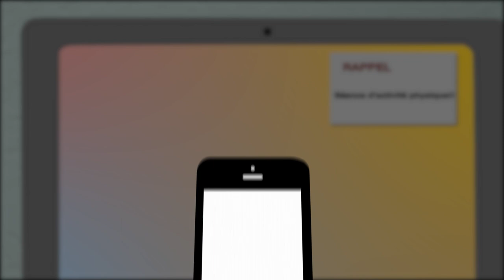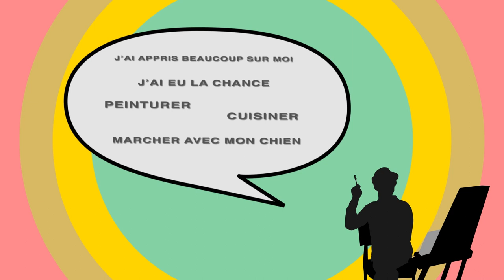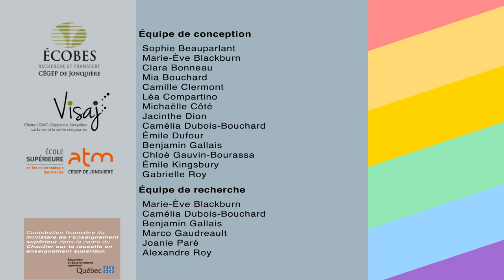Impacts de la pandémie chez les étudiants collégiaux | Ça va bien aller... Mais toi, comment vas-tu?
Cette capsule vidéo diffuse les données d’une enquête réalisée par ÉCOBES – Recherche et transfert chez 8 581 étudiantes et étudiants dans 18 collèges québécois sur leur adaptation psychologique et scolaire face à la crise de la COVID-19 à l’automne 2020.

En plus de mettre en lumière l’état mental de ces jeunes adultes, nous souhaitons également faire ressortir les facteurs qui contribuent à préserver une santé mentale positive (p. ex. le soutien social, la pratique d’activité physique, etc.). Cela permet de soulever et de féliciter l’adoption de ces comportements à conséquences positives, mais aussi d’inciter à entreprendre ou à poursuivre ces habitudes bénéfiques pour la santé mentale.

La vidéo se termine avec des témoignages, tels que les surprises, les défis surmontés et les attitudes positives des jeunes adultes aux études collégiales pendant la pandémie et une liste de ressources est présentée pour les aider au besoin.

Pour les résultats complets de l’étude, vous pouvez visionner les 4 webinaires disponibles

Équipe de conception :

Sophie Beauparlant
Marie-Eve Blackburn
Clara Bonneau
Mia Bouchard
Camille Clermont
Léa Compartino
Michaëlle Côté
Jacinthe Dion
Camélia Dubois-Bouchard
Émile Dufour
Benjamin Gallais
Chloé Gauvin-Bourassa
Émile Kingsbury
Gabrielle Roy